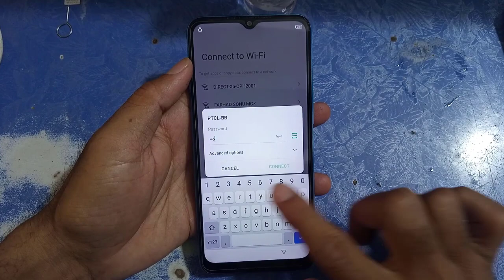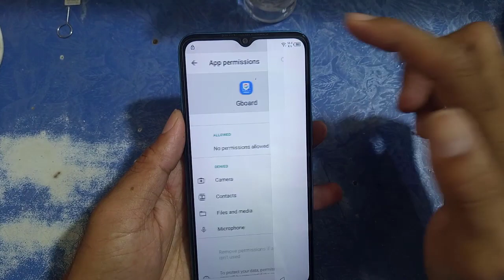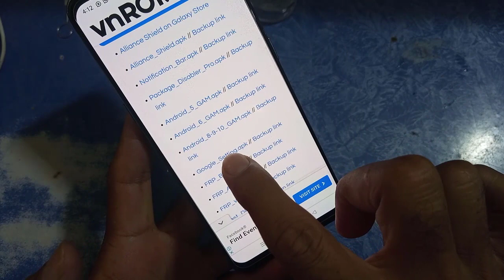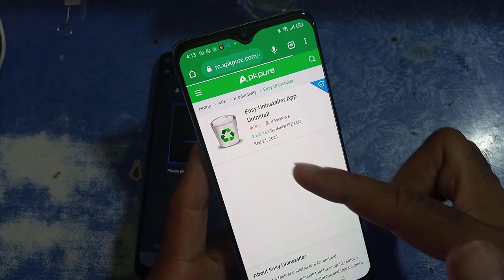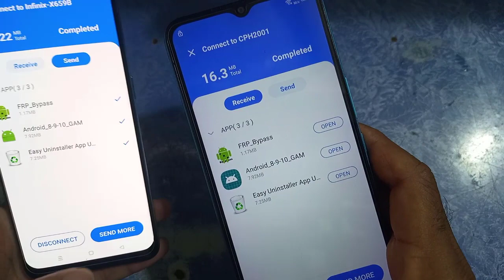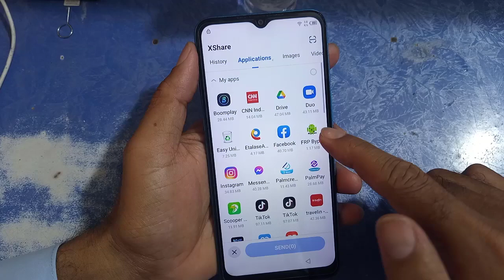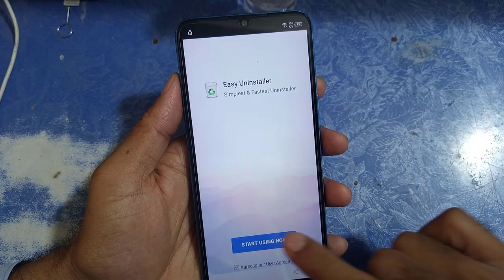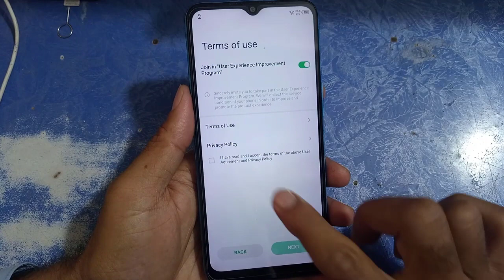infinix HOT 10i ( X659b ) Android 10-11 FRP Bypass without pc.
HELLO FRIENDS,
in this video we are showing you how to bypass google account in infinix hot 10i android 10-11 without pc and a very easy method,